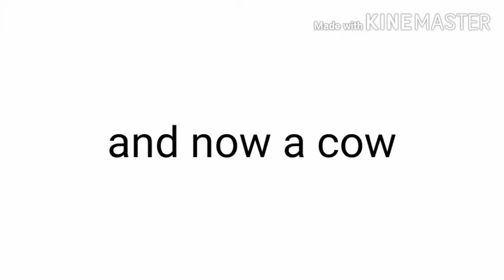Its muffin time meme piggy accurate rp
The bright pink one is Ashe since she helped meeee